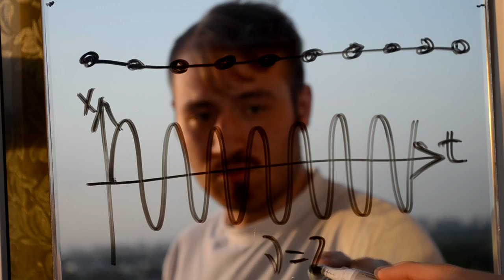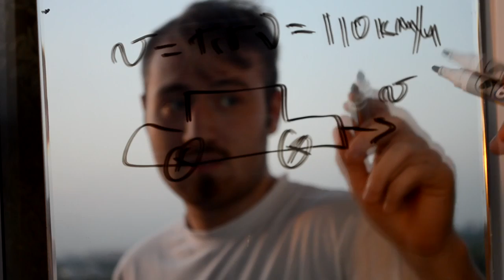1.2. Стробоскопический эффект, 24 Герца. 24Hz - stroboscopic effect. Закройте, дует!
Стробоскопический эффект на примере падающих капель, гитарных струн и вращающихся дисков.
Video about stroboscopic effect. We show slow motion of guitar strings, drops and rotating disks